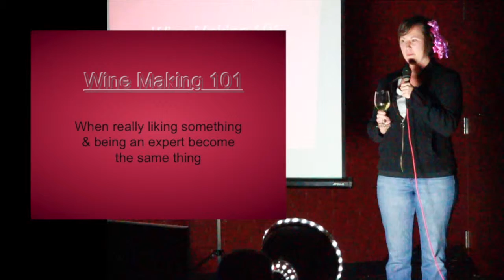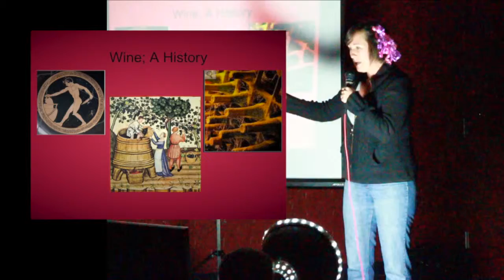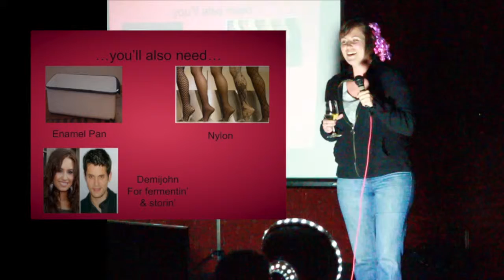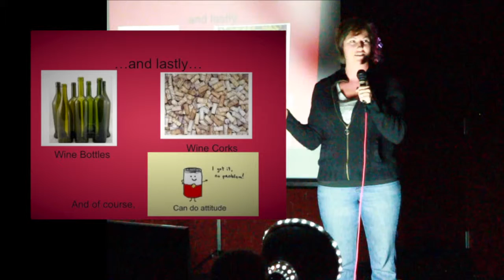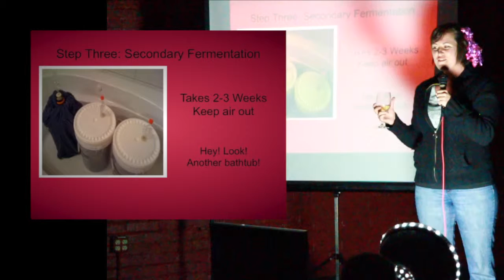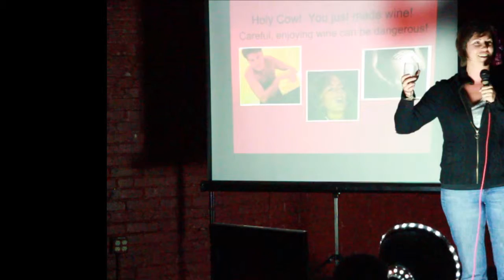Winemaking101: Ignite Karaoke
Michelle Montoya presents "Winemaking 101" at Ignite Reno. This was a Karaoke Ignite. Michelle did not prepare or have any idea what she would be presenting.